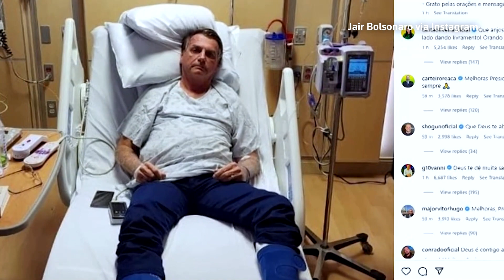Bolsonaro in U.S. hospital; 1,500 supporters detained in Brazil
Far-right former Brazilian President Jair Bolsonaro was admitted to a hospital in Florida with stomach pains as 1,500 of his supporters were rounded up in Brasilia after storming key buildings in the capital over the weekend.